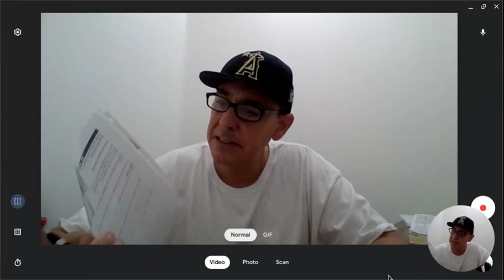New Life In Christ #24 Love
New Life In Christ Discipleship Course by Paul Jinadu; Narrated by Abia Ahava.